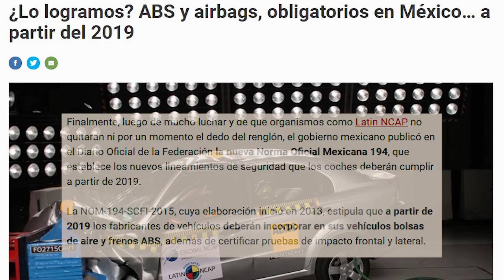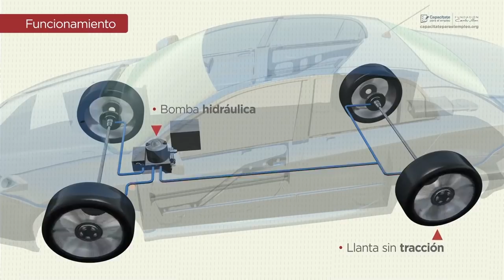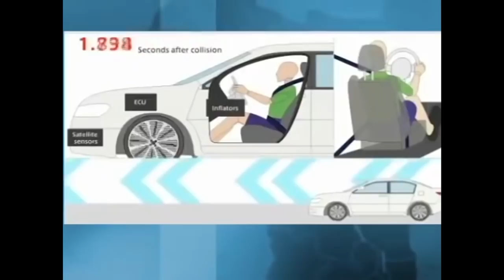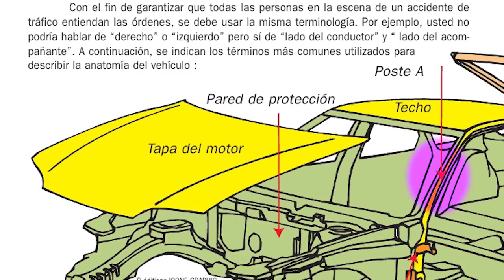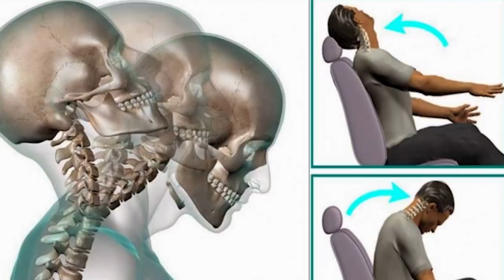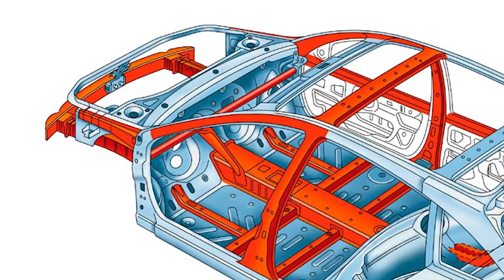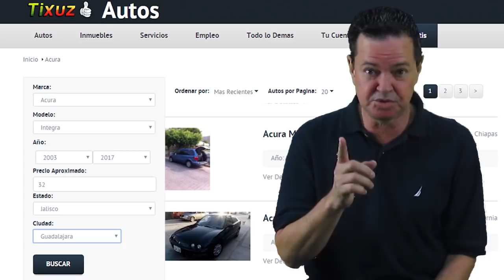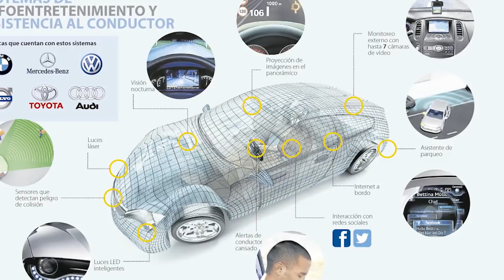Seguridad pasiva y activa, ¿por qué las bolsas de aire son tan importantes? I Tixuz Autos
En esta entrega nuestro anfitrión de hoy, Luis Sillas, nos habla de la seguridad en los autos, no hablamos de robos, hablamos de protección al conductor. ¿qué tan equipados están nuestros autos para protegernos en cualquier percance?